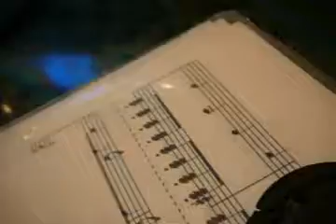だ～い好っきゃねん通天閣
5.11リハーサル
作詞：小国正皓　作･編曲：大樋稔